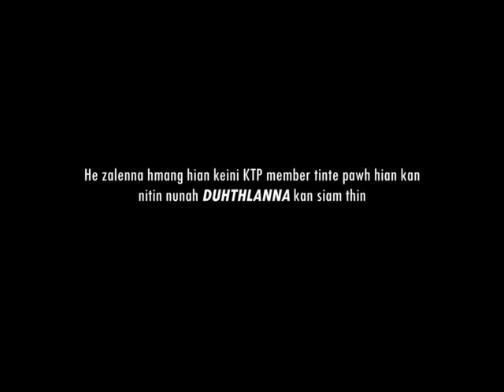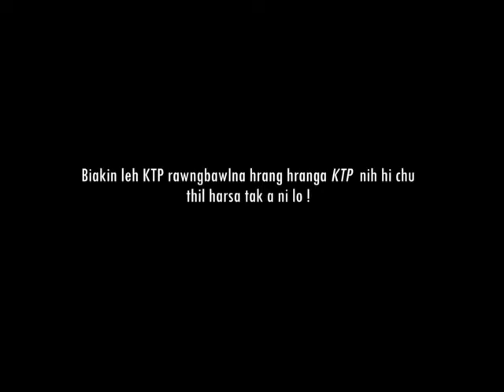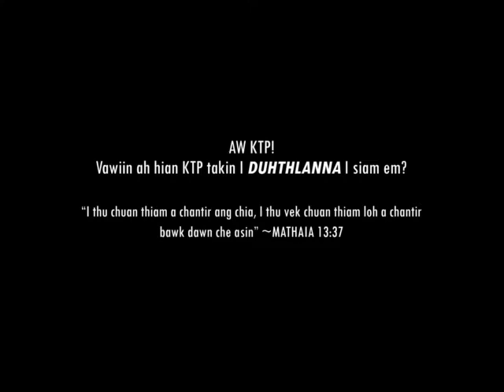Duhthlanna(Short Film KTP short film competition 2015 _1-na): KṬP Biakchhunga Group:Durtlang Leitan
Short film competition 1-na : Rin ai takin kan chhuah tha. Intihsiak an nei dawn a, ka cousin U Chodee-a (Script writer) chuan min rawn tihsak la...tiin min lo call a. Kei lah ka nuam tih zawng tak a lo ni bawk a. Kan han puitlina, beisei phak bakin an lo hlut a, pakhatna kan ni ta hlauh mai.